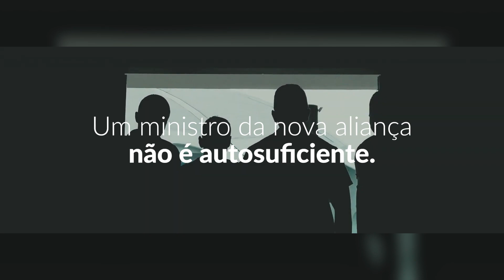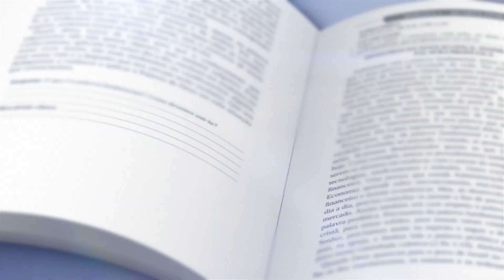Alimento Diário - A minha graça te basta - Volume 3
“Um ministro da nova aliança é formado pelo recebimento da comissão divina, pela constituição da palavra fundamental e profética, pela experiência das riquezas de Cristo e por sofrimentos e tribulações mediante a obra da cruz. Porém, além disso, há o quinto elemento vital nessa formação: a graça suficiente de Cristo.”
(Texto extraído da semana 4 – págs. 70  deste livro)

Experimente a graça suficiente de Cristo!

ACESSE O ALIMENTO DIÁRIO NO EAV plav - A palavra mais perto de você